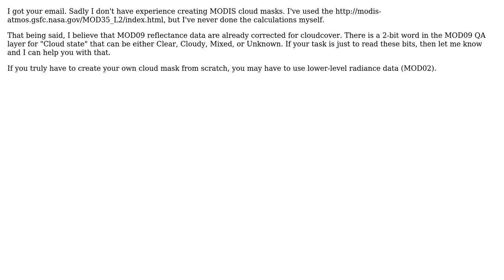GIS: How to make a cloud mask from a daily MOD09 image?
With thanks & praise to God, and with thanks to the many people who have made this project possible! You are responsible for your own actions.